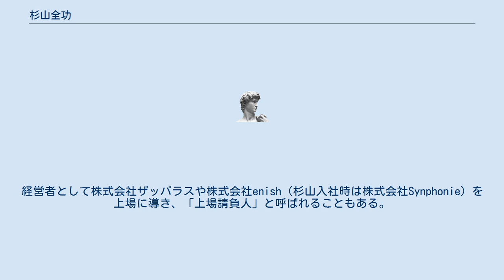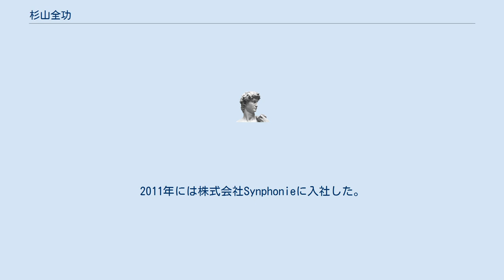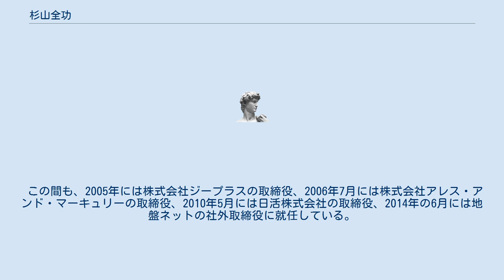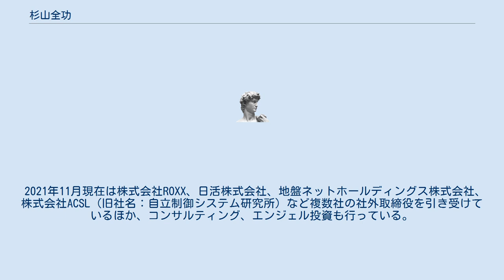杉山全功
杉山 全功（すぎやま まさのり、1965年4月16日 - ）は、日本のプロ経営者・実業家。
2017年時点で、取締役として10社以上の経営に関わった経験を持つ。
経営者として株式会社ザッパラスや株式会社enish（杉山入社時は株式会社Synphonie）を上場に導き、「上場請負人」と呼ばれることもある。
 1988年（昭和63年）、関西大学 を卒業。
在学中から真田哲弥、西山裕之など当時存在した関西の学生起業グループに属し、株式会社リョーマ（1987年設立、1992年経営破綻）に在籍していた。
大学卒業後一度就職したが、退職し、学生時の仲間が1989年に設立した株式会社ダイヤル・キュー・ネットワークに設立時取締役として参画した。
しかし、同社は法規制の強化もあって1991年に経営破綻した。
ダイヤル・キュー・ネットワークの事業継続のため徳間グループが支援することになり、新設された徳間インテリジェンスネットワークがダイヤル・キュー・ネットワークから事業譲渡を受けて、杉山もその取締役となった。
 1995年8月には株式会社シンフォレストの設立時取締役になった。
1997年4月には有限会社クリプトメディアの取締役に就任した。
1999年の12月には、株式会社マックスサポートの取締役になった。
2000年6月には株式会社インデックスに、上場準備のために経営管理を手伝ってほしいと請われて、経営企画室長として入社した。
インデックスは2001年3月にジャスダックに上場している。
2001年10月には、インデックスが買収したストリーミングメディアコミュニケーションズの取締役に就任した。
翌2002年7月には株式会社プラクティスの取締役副社長となった。
 2004年には、ザッパラスの社長を引き受けた（1月に入社、4月に代表取締役就任）。
ザッパラスはダイヤル・キュー・ネットワークの創業メンバーとしてともに働いた玉置真理が創業した企業であり、その縁で頼まれたものだった。
就任後は事業の選択と集中を進め、2005年に東証マザーズ、2009年に東証一部に上場させた後、2010年に退任した。
2011年には株式会社Synphonieに入社した。
それまで縁のなかったソーシャルゲームの企業から、マネジメントの役割を期待されてのものだった。
enishに社名変更後、2012年に東証マザーズ、2013年に東証一部に上場を果たした。
経営参画してからマザーズ上場までは「実質的には史上最短」という評価もある。
その後、2014年12月にenishの取締役を退任した。
なお、ザッパラス・enishともに、杉山一人ではなく、リョーマのときに一緒だった松本浩介と組んで会社に入り、経営を行った。
 この間も、2005年には株式会社ジープラスの取締役、2006年7月には株式会社アレス・アンド・マーキュリーの取締役、2010年5月には日活株式会社の取締役、2014年の6月には地盤ネットの社外取締役に就任している。
 2021年11月現在は株式会社ROXX、日活株式会社、地盤ネットホールディングス株式会社、株式会社ACSL（旧社名：自立制御システム研究所）など複数社の社外取締役を引き受けているほか、コンサルティング、エンジェル投資も行っている。